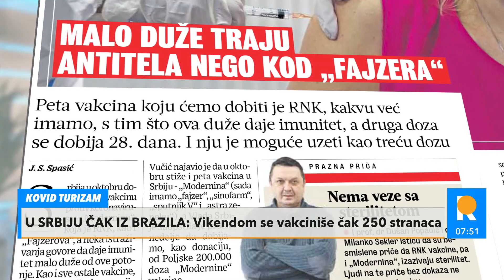U SRBIJU ČAK IZ BRAZILA: Vikendom se vakciniše čak 250 stranaca